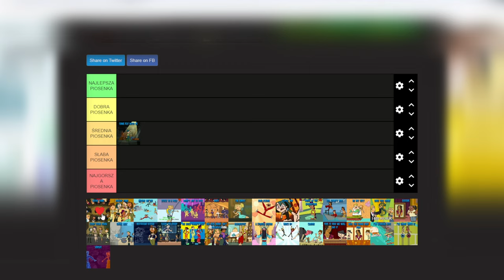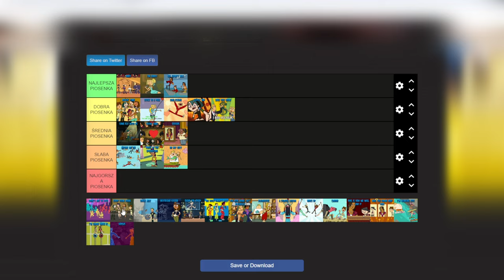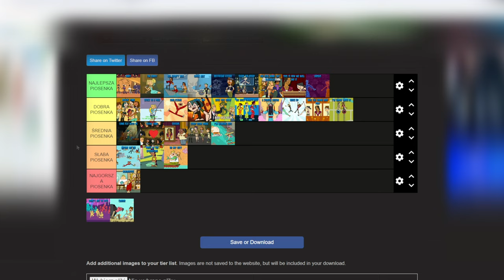PIOSENKI Z TOTALNEJ PORAŻKI W TRASIE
Dziś troszkę luźniejszy format wleciał na kanał, tak więc mam nadzieję że wam się on spodoba. Wszystko było dziś nagrywane spontanicznie bez żadnego scenariuszu, więc gdzie nie gdzie mogę zabrzmieć sztywno. Następne materiały będą już ze scenariuszem i skryptem na film :)